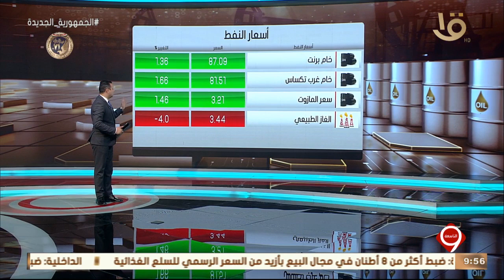نشرة التاسعة | أخبار الاقتصاد.. مع مؤشرات البورصة المصرية